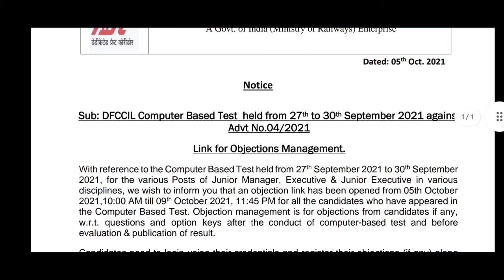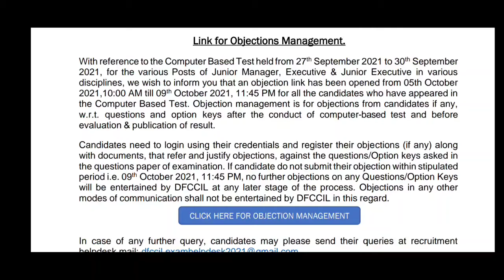dfccil answer key 2021 || dfccil executive civil || executive operations and bd || junior manager